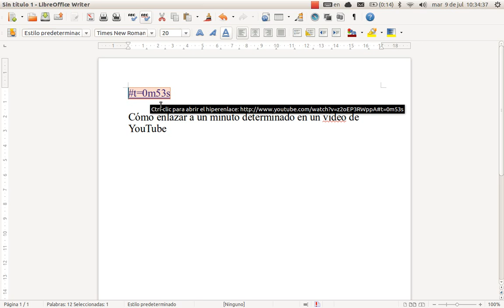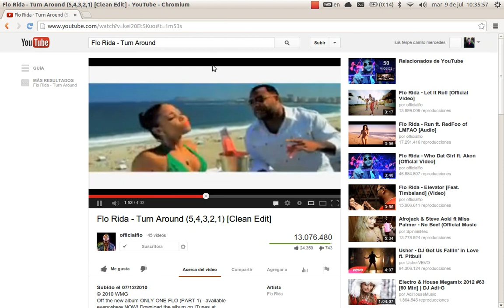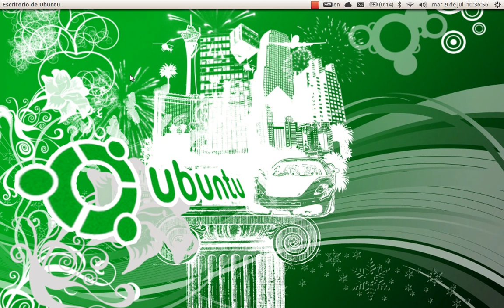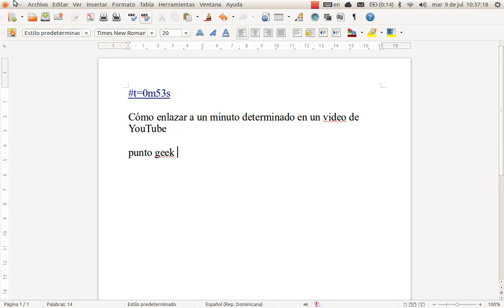Como enlazar a un minuto determinado en un video de YouTube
para poder buscar el minuto o segundo que quieran ahi que darle a a enter para que en youtube busque lo con el codigo que le dije

este es el codigo
t=0m53s

aqui le dejo una breve informacion de la pagina para que puedan ver como son las explicaciones en ella

Cómo enlazar a un minuto determinado en un video de YouTube

Ya hemos comentado algunos servicios que permite compartir fragmentos de videos de YouTube, como TubeChop, por ejemplo. Pero el propio YouTube ofrece la posibilidad de especificar desde qué momento comenzar a ver un video, y se hace mediante un simple "hack" en la URL. Lo único que tenemos que hacer es agregar, al final de la URL, ésto ‎t=[minuto]m[segundos]s.

Ejemplo

Es un truco muy simple pero útil a la vez, ya que nos permite compartir un video en un momento determinado sin pérdidas de tiempo, además es tan simple de recordar que se convierte en algo imprescindible.

ver mas